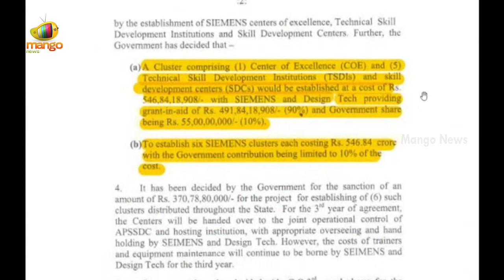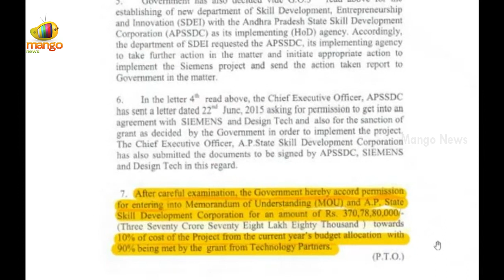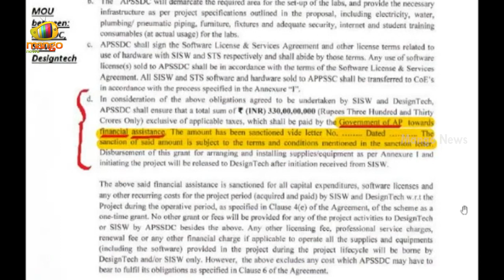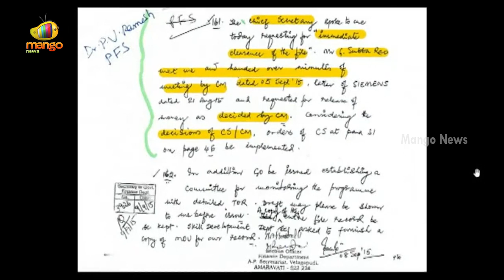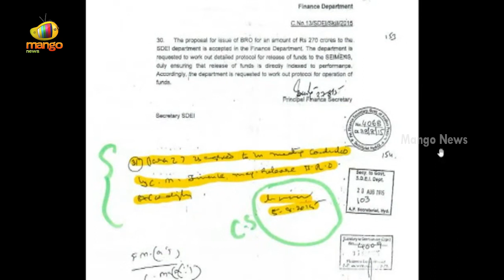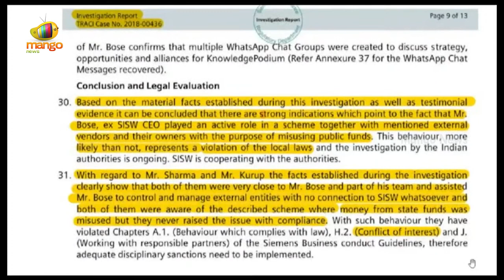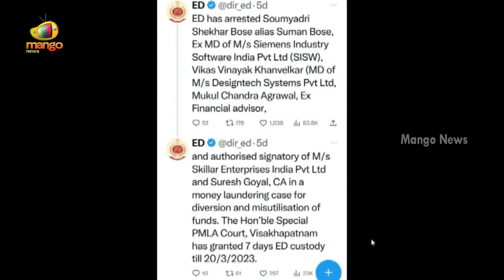YS Jagan Predicts Chandrababu's Arrest | YCP vs TDP | AP Politics | Political Heat | Mango News